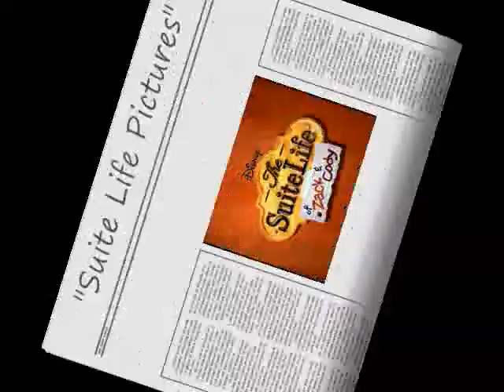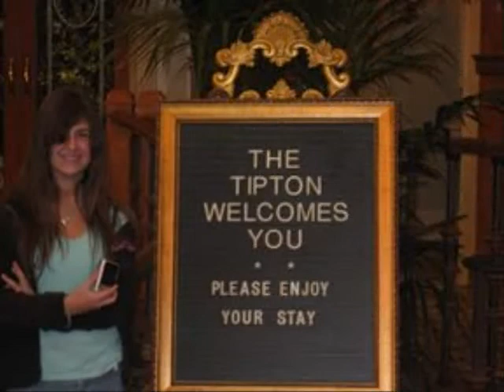Suite Life of Zack and Cody Pictures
A slide of rare pics from Suite life